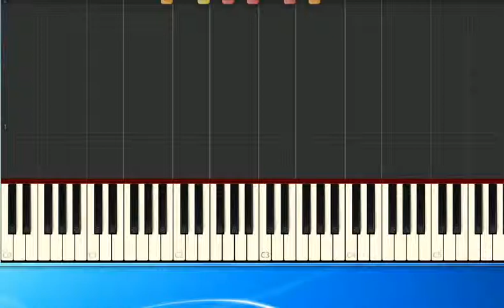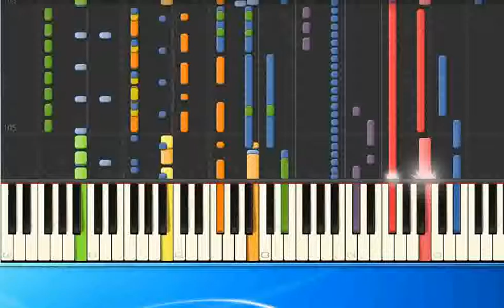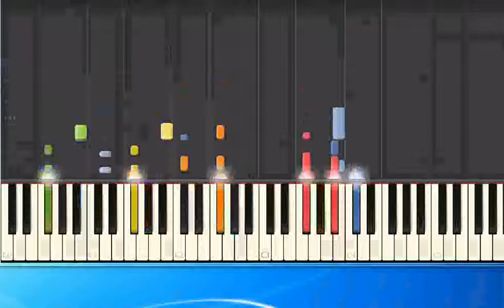Wolfgang Petry - Das ist das Ende vom Lied (mh) [Piano Tutorial Synthesia]